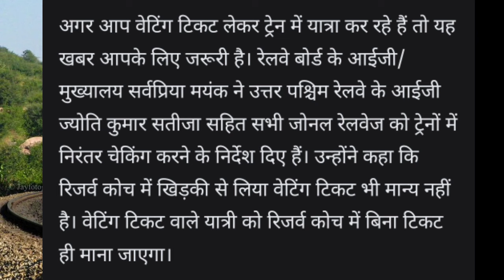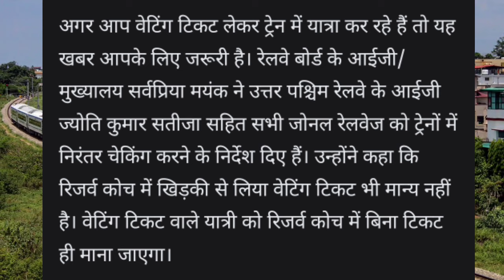COUNTER WAITING TICKET पर लग रहा हैं FINE | जानिए पूरी खबर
railway new update news
latest news of railway
latest railway news
today news on railways
today railway new update
today news about railway
today news update
today train live news
today train live news train updatetoday news about railway railway new notice updateindian railway new update indian railway
can we travel with waiting list ticket booked online,kyawaiting ticket par safar kar sakte hai,kya ab humwaiting ticket par yatra kar sakte hai,counter waitingticket par yatra kar sakte hai ya nahi
kya hum ac me waiting ticket se yatra kar sakte,onlinewaiting ticket se yatra kar sakte hai,counter waitingticket valid or not,kya hum waiting ticket se yatra karsakte hain,counter
waiting ticket se yatra kar sakte hain,waiting trainticket rules
railway new rule
waiting ticket news
counter waiting ticket rule
waiting ticket rule
waiting ticket yatra rule
waiting ticket par yatra kaise kare
Railway new update
railway ticket update
aaj kitne train cancel hua
is mahine koun koun sa train cancel hua
waiting ticket pe yatra kyu hua band
waiting ticket kaise confirm hoga
indian railway new Guidelines, railway news
sleeper class me waiting ticket se yatra kar sakte hai ya nahi
confirm railway ticket kaha se milega
रेलवे ने नई व्यवस्था लागू की, रिजर्वेशन कोच से बाहर होंगे वेटिंग टिकट वाले यात्री
No Waiting Allow
रेलवे ने नई व्यवस्था लागू की
रिजर्वेशन कोच से बाहर होंगे वेटिंग टिकट वाले यात्री
No Waiting Allow